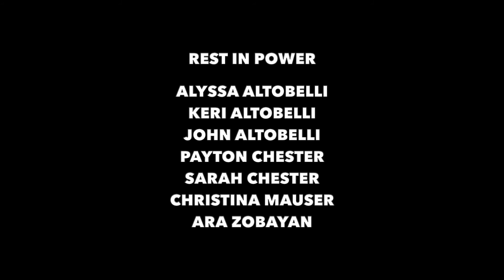B2B Bad Boys Brunch Kobe Bryant Tribute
Our last event was held on Sunday, January 26, the same day the world lost Kobe Bryant. We received the news early on and had the responsibility of sharing it with the community.

The pain, shock, and despair in the room was evident. We are thankful in these moments that we are more than just a party but a community. We were able to come together to support each other through this tragic loss for the city and the world. We were able to be present and enjoy the time we had together while paying respect to a man who embodied the BLACK EXCELLENCE we work so hard to protect and amplify.

Thank you to those at the event for your consideration, presence, respect and support to one another.